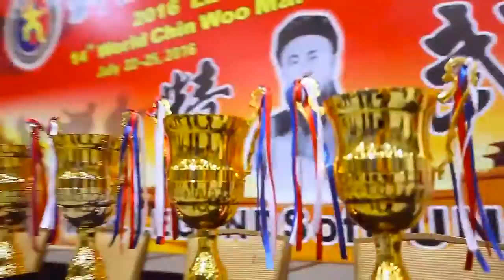Legends of Kung Fu 2016 The Tournament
The 2016 Legends of Kung Fu World Martial Arts Championship & 14th World Chin Woo Martial Arts Championship & Cultural Festival Competition Recap

July 22, 2016 - Hilton DFW Lakes Executive Conference Center in Grapevine, TX, USA.

Hosted by the USA Chin Woo Federation and JK Wong Kung Fu Tai Chi Academy.

Video by Leon Truong.